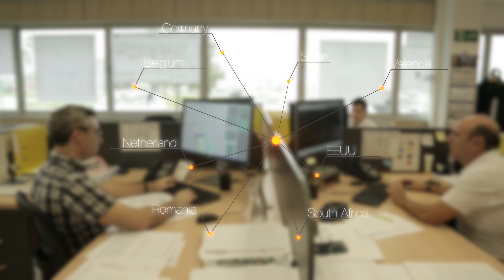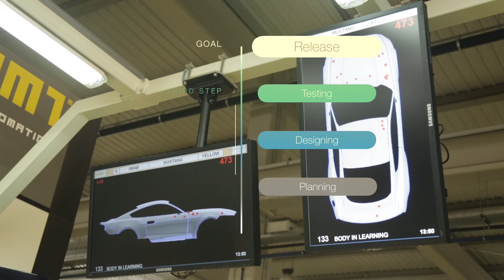Icemi Corporate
LEADER IN INDUSTRIAL PROCESSES AUTOMATION
ICEMI is pioneering the application of new technologies in Turn-Key Projects all over the world.

Tier1 Supplier in commodities like Conveyors and Welding, being one of the few companies able to work for all automotive plants, Body, Paint, Trim & Assy and Engine

Global Supplier for Automated Inspection System (AIS), an innovative and advanced product which detects all kind of defects in painted surfaces by monitoring 100% of the production.

YOUR IMPROVEMENT IS OUR GOAL